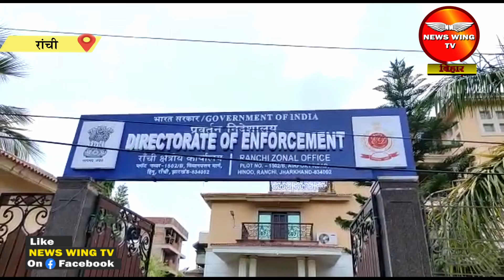रांची- पूजा सिंघल की तबीयत ठीक, डॉक्टरों ने दी योग करने की सलाह